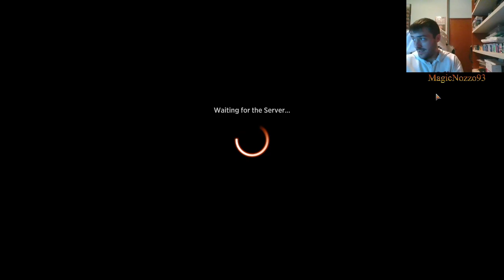MAGECRAFT BECOMES MY NEW FAVORITE ABILITY!!! STANDARD ORZHOV MAGECRAFT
This is a decklist that made 7 wins on the past Standard Metagame Challenge, based on the new Magecraft ability. Very very fun and powerfull deck!!!

Companion:

Lurrus Of The Dream-Den

Deck:

4 Clever Lumimancer
3 Defiant Strike
4 Selfless Savior
2 Usher Of The Fallen
1 Cling To Dust
4 Clarion Spirit
2 Kabira Takedown
3 Leonin Lightscribe
3 Seasoned Hallowblade
2 Show Of Confidence
3 Heartless Act
3 Plumb The Forbidden
4 Humiliate
1 Vanishing Verse
2 Agadeem's Awakening
1 Silverquill Command
5 Plains
5 Swamp
4 Brightclimb Pathway
2 Temple Of Silence